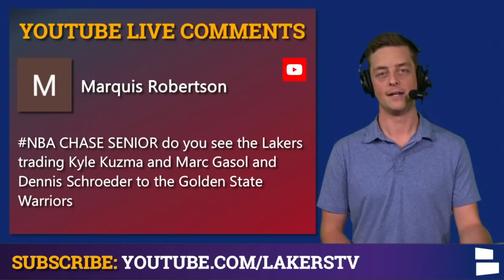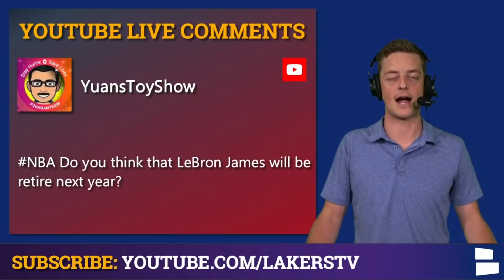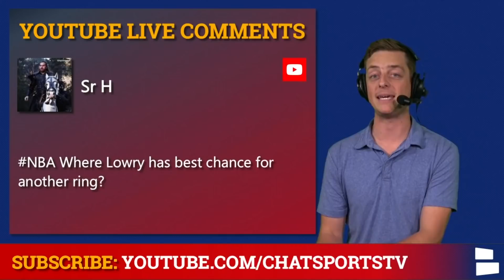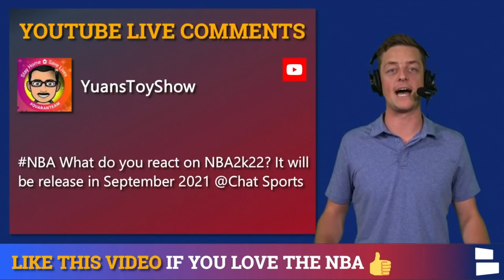Lakers Rumors Mailbag: Ben Simmons To The Lakers? Kyle Kuzma Trade? Sign Kyle Lowry?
Lakers rumors mailbag coming at you! The Lakers news and rumors questions we swish home today: Kyle Kuzma trade to the Warriors? Will LeBron James retire after this season? Who should target Andre Drummond? Will Ben Simmons get traded to the Lakers to team up with LeBron James and Anthony Davis as Klutch clients? Should the Lakers sign Kyle Lowry in NBA Free Agency? Chase Senior answers your Lakers news and rumors, Lakers rumors and NBA free agency questions on today’s Lakers rumors mailbag!

LAKER NATION! Want more Lakers rumors and news, Lakers free agency updates and more?

Lakers news and rumors questions on today’s show:
- Trade Kyle Kuzma, Marc Gasol and Dennis Schroder to the Warriors?
- Who should target Andre Drummond?
- Will LeBron James retire next season?
- Odds LeBron James, Anthony Davis and Ben Simmons all play for the Lakers because of Klutch Sports?
- Where should Kyle Lowry sign?
- Favorites to win the 2021-22 NBA title?
- Thoughts on NBA 2K22 cover athletes?

Hit up Chase Senior on social media to ask him your NBA rumors questions:

Chat Sports is dunking on the haters on social media. Follow, like, hit us up!